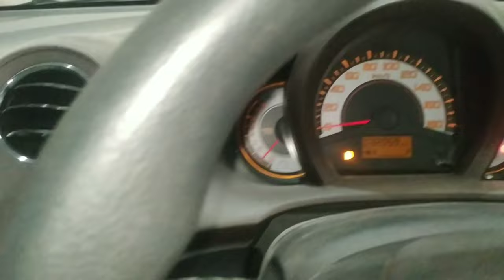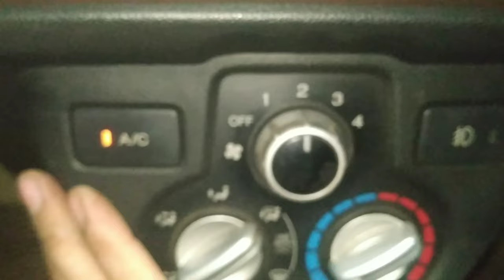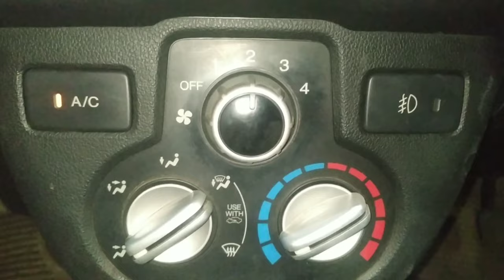honda brio ac switch?honda brio ac switch not working?honda brio ac on off problem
work

audi cars
mercedes-Benz cars
BMW cars
jaguar car
mitsubishi car
Aston Martin cars
Haval cars
Fisker cars
BYD cars
Datsun cars
Isuzu cars
OLA cars
McLaren cars
Bentley cars
Ferrari cars
Maserati cars
Bugatti cars
Tesla cars
MINI cars
Lamborghini cars
Lexus cars
Porsche cars
Rolls-Royce cars
Nissan cars
Volvo car
Citroen cars
Jeep cars
Renault cars
Land Rover cars
MG cars
Skoda cars
Volkswagen cars
Honda cars
Kia cars
Toyota cars
Mahindra cars
Tata cars
Hyundai cars

car detail
company name =honda
car name =BRIO
model=2012
fuels type=petrol